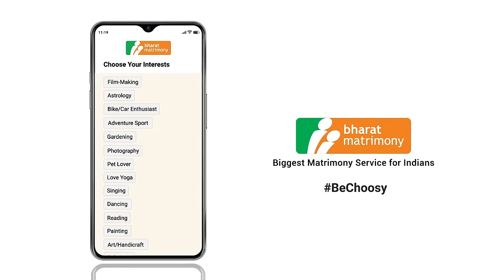A 'Puppy Love' Love Story | BeChoosy 2.0 Bharat Matrimony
Looking for a co-parent for your pet? Bharat Matrimony's Interest Matching feature is here to help you find your paw-fect partner!
Browse through lakhs of profiles to find your soulmate with us.
Register now & start your journey to finding forever love.

Biggest Matrimony Service for Indians" claim is based on total number of app downloads as per Data.ia for last 12 months.